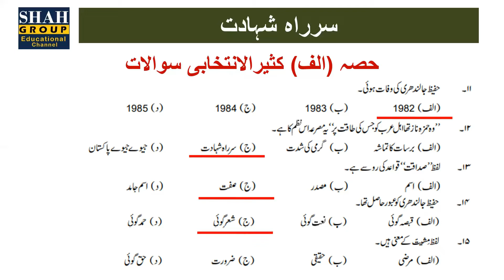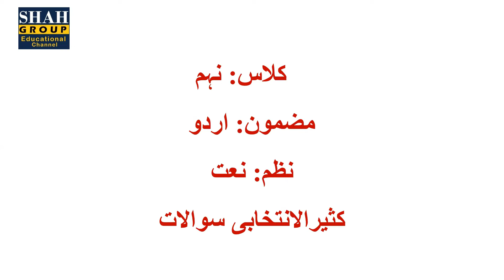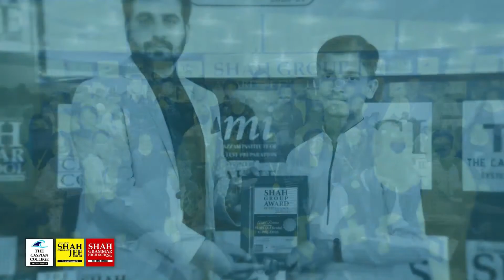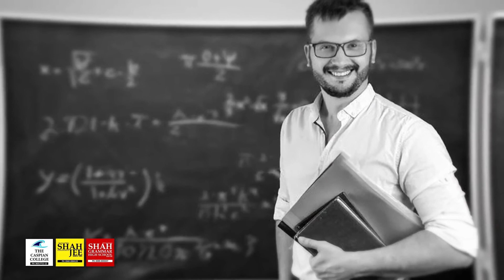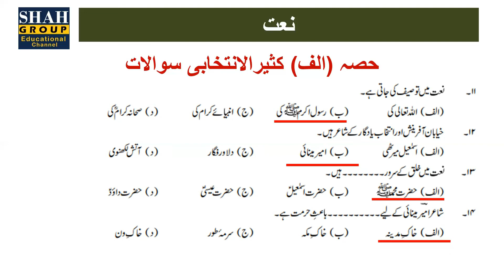کلاس: نہم مضمون: اردو نظم: سرراہ شہادت, نظم: نعت کثیرالانتخابی سوالات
کلاس: نہم     مضمون: اردو
نظم: سرراہ شہادت,
   نظم: نعت
  کثیرالانتخابی سوالات